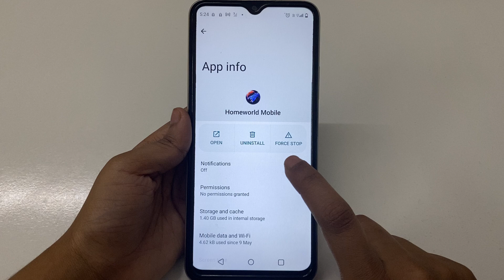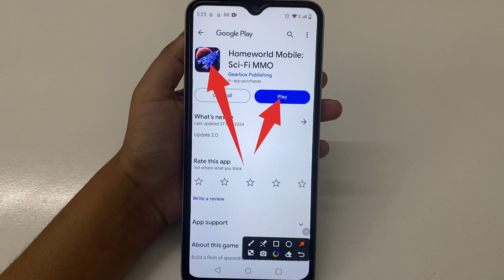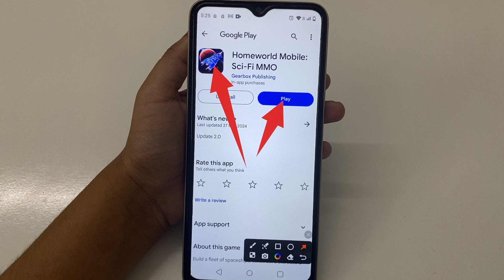How to Fix ERROR ENCOUNTERED problem solve in Homeworld Mobile: Sci-Fi MMO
How to Fix ERROR ENCOUNTERED problem in Homeworld Mobile: Sci-Fi MMO
How to Fix ERROR ENCOUNTERED in Homeworld Mobile: Sci-Fi MMO
Fix ERROR ENCOUNTERED problem solve in Homeworld Mobile: Sci-Fi MMO
Fix ERROR ENCOUNTERED problem in Homeworld Mobile: Sci-Fi MMO
Fix ERROR ENCOUNTERED in Homeworld Mobile: Sci-Fi MMO
ERROR ENCOUNTERED problem solve in Homeworld Mobile: Sci-Fi MMO
ERROR ENCOUNTERED problem in Homeworld Mobile: Sci-Fi MMO
ERROR ENCOUNTERED in Homeworld Mobile: Sci-Fi MMO